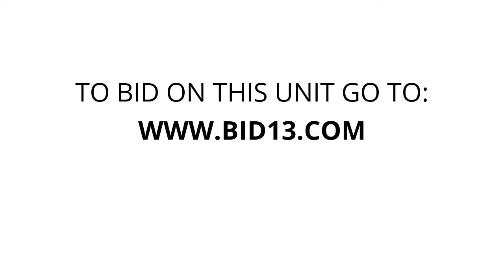U Store Sylvania - Unit 0631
This unit contains boxes, bags, baskets, a cabinet, storage bins and other miscellaneous items